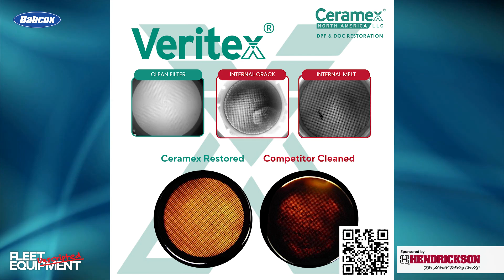What Diesel Particulate Filter Cleaning Could Bring to Aftertreatment Maintenance | FE Unscripted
Engine emissions remain a central focus in the heavy-duty trucking industry. This is due to upcoming regulations such as the EPA’s GHG 27 regulations, which requires an 80% NOx reduction. While political shifts can affect implementation timelines, fleets must prepare now for the inevitable changes. Proper aftertreatment maintenance—particularly in regard to the diesel particulate filter—can help fleet managers optimize vehicle uptime and manage regulatory requirements more effectively.

Proactive vs. Reactive Truck Aftertreatment Maintenance

According to JT Roberson, strategic sales manager, Ceramex, fleet customers fall into two categories regarding DPF and aftertreatment maintenance:

Reactive aftertreatment maintenance: These fleets only address DPF failure when it occurs, then replace the filter outright. This approach can result in high upfront costs if new regulations mandate swift compliance.

Proactive aftertreatment maintenance: Fleets on a scheduled preventative maintenance program spread out costs over time and extend the life of their equipment. They benefit from filters lasting longer between required services, reduced downtime, and a competitive edge as future emission mandates tighten.

"When EPA 2027 regulations come into effect, the fleets that are reactive are going to get hit all at once with the expense of getting their fleet up to compliance, and it's going to be a big expense upfront," Roberson noted.  "One of the great things about the fleets that are doing preventative maintenance is that they've got a competitive edge in the market. They're not going to take the impact of regulations all at once. And they're already running a program where their filters last longer on the truck."

Aftertreatment service challenges many fleets, but often times a fleet's response could make matters even worse. The age-old "Run a regen!" shouldn't be a catch-all solution to an aftertreatment fault code. And Roberson noted that there are alternatives to replacing a costly DPF.